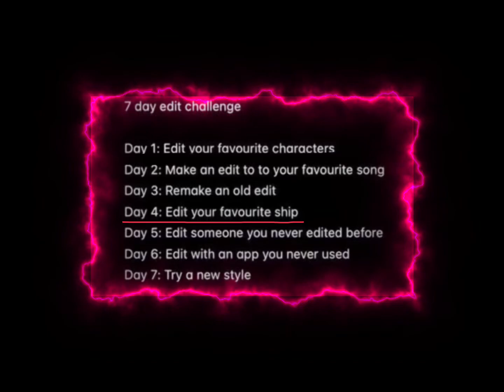Day 4 editing challenge